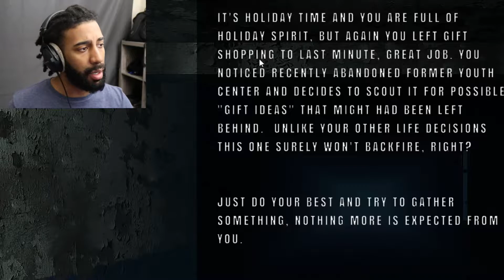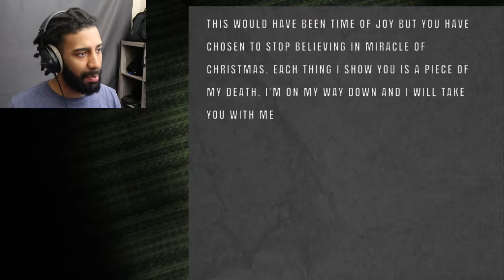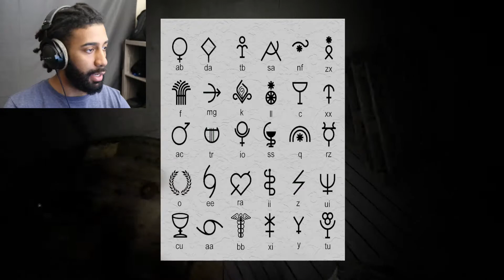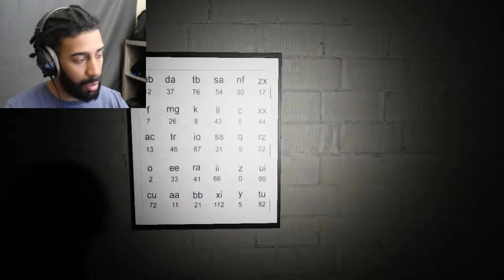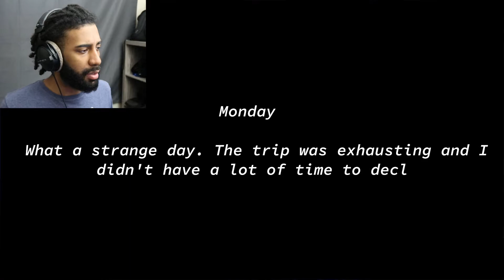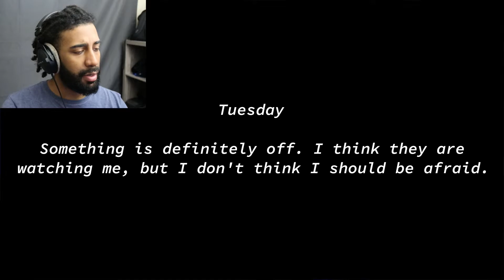3 HORROR GAMES 145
Outro Song
➤ MAHIR BEATS - "Z"